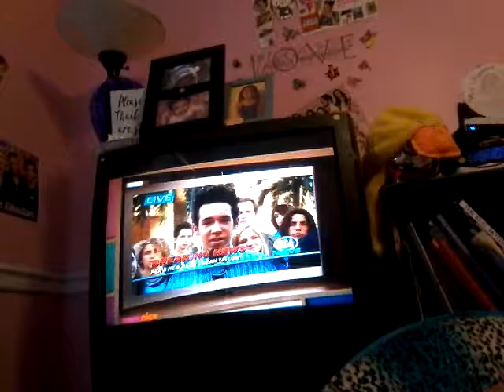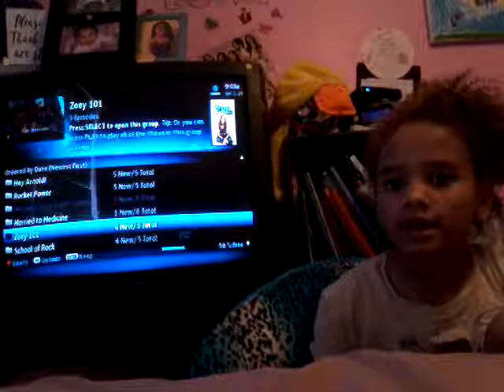My favorite TV shows on teen nick